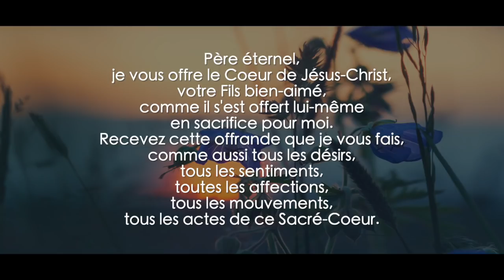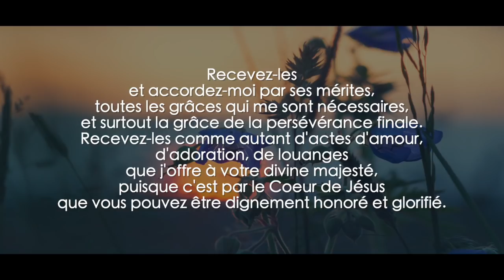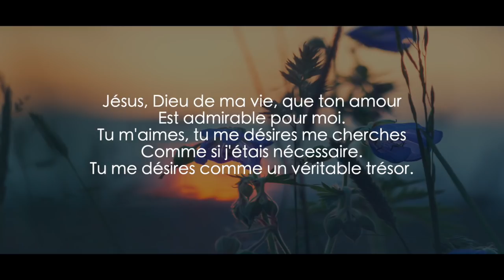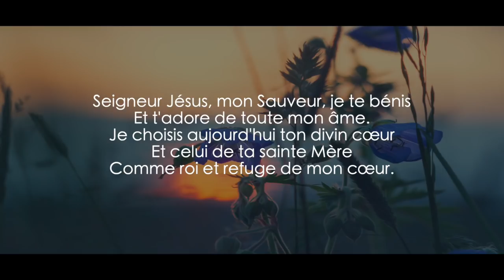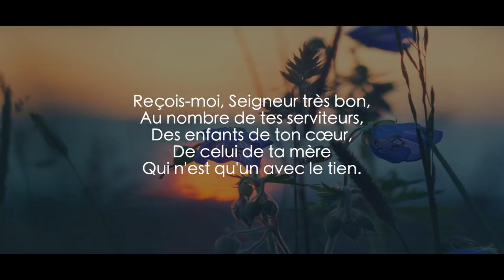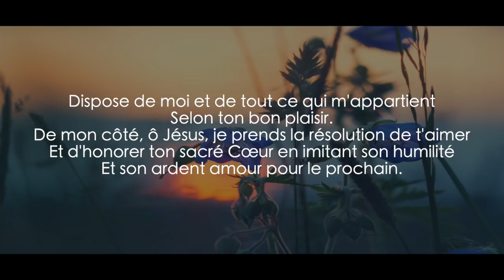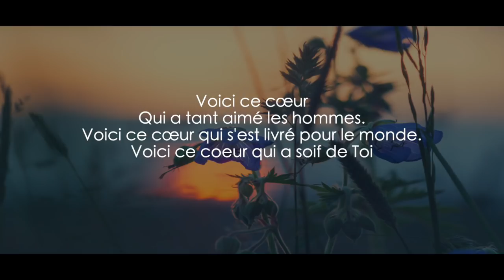Prière au Sacré-Coeur de Jésus | Sainte Marguerite-Marie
« Nous venons ici à la rencontre du Coeur transpercé pour nous, d’où jaillissent l’eau et le sang. C’est l’amour rédempteur, qui est à l’origine du Salut, de notre salut, qui est à l’origine de l’Eglise. Nous venons ici contempler l’amour du Seigneur Jésus : sa bonté compatissante pour tous durant sa vie terrestre ; son amour de prédilection pour les petits, les malades, les affligés. Contemplons son Coeur brûlant d’amour pour son Père, dans la plénitude du Saint-Esprit. Contemplons son amour infini, celui du Fils éternel qui nous conduit jusqu’au mystère même de Dieu. » Saint Jean-Paul II